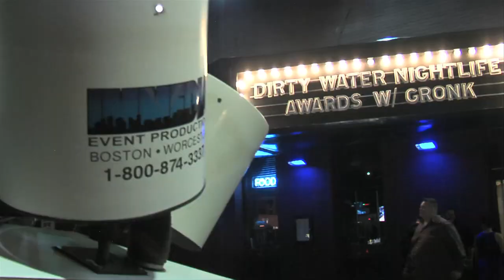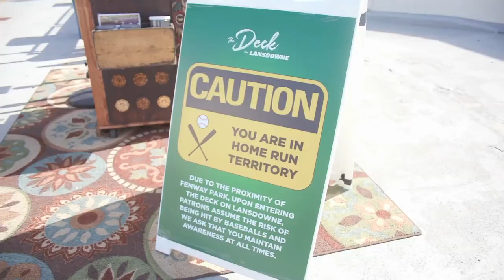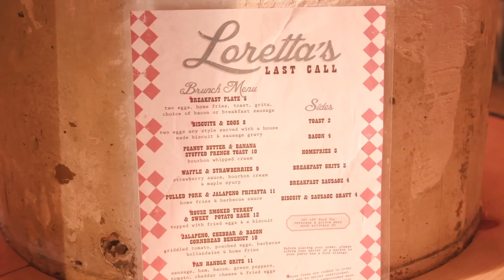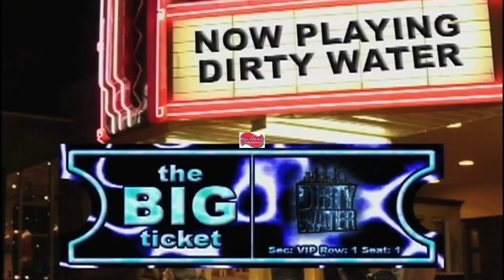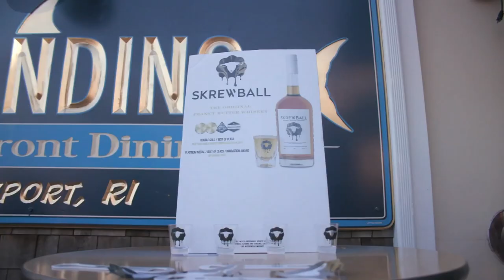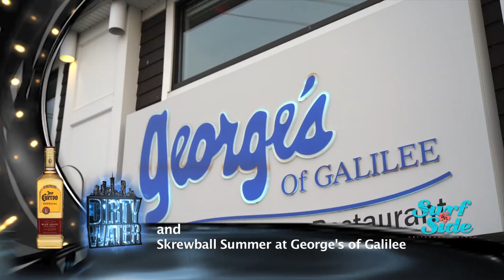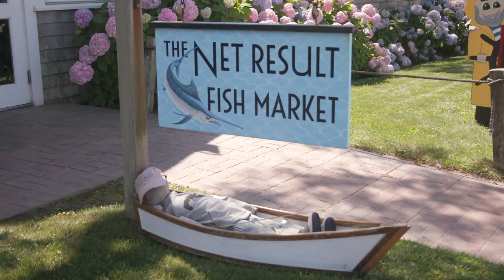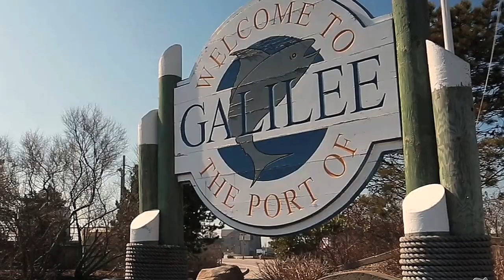Surfside Salisbury 2020 Summer Tour Show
Check out Dirty Water Media's first official Jose Cuervo Summer Tour show of the season from SurfSide Salsibury hosted by Kendra Middleton and Gianna Gravalese. !Whether you relax outside on the panoramic oceanfront deck or un- wind indoors, SurfSide is the ultimate summer setting for casual dining, refreshing cocktails, and the seacoast’s best entertainment. Located directly over the ocean on Salisbury Beach, SurfSide serves up leisurely lunches, family dinner fare and weeknight dining deals. Seating is available under their covered outdoor Deck Pavilion, in private cabanas for groups of 4-6, or at the edge of the deck for sensational wave watching. SurfSide is North of Boston’s destination for fun under the sun, Surf- Side is THE place to celebrate summer with friends and family.